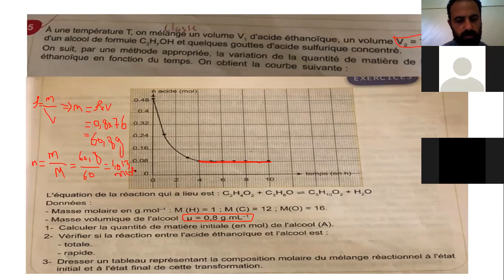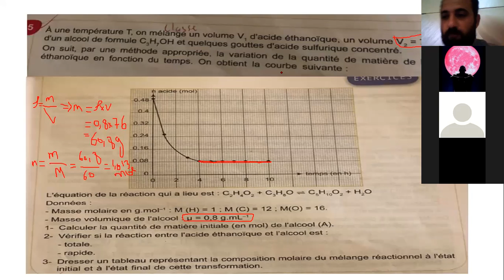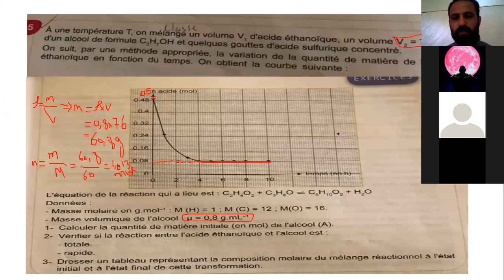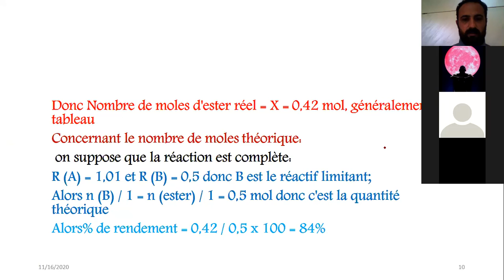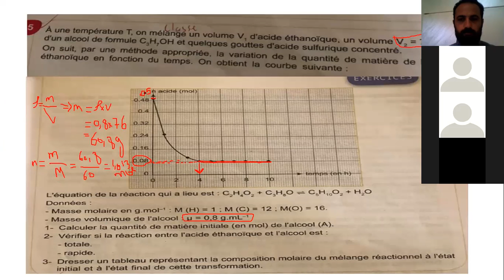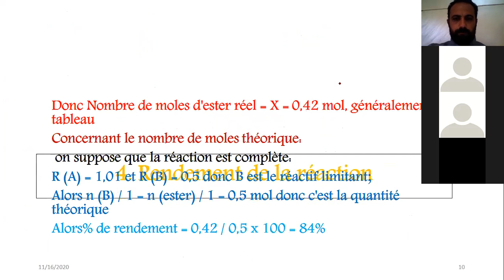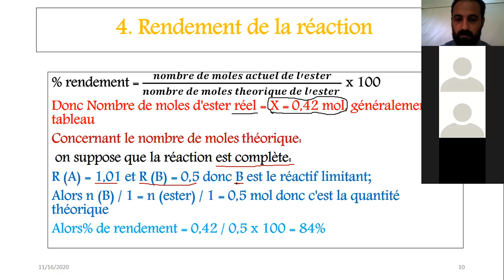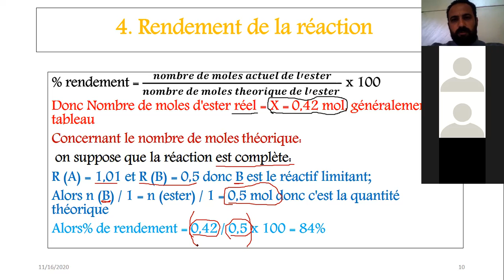C12-A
Exercice 5